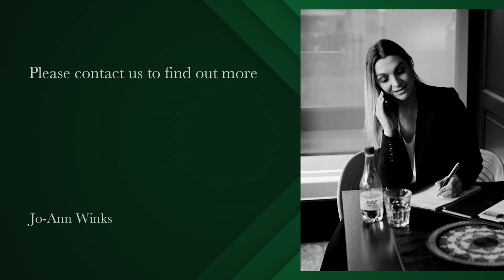2 Bedroom Apartment to rent in Mouille Point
This is a beautiful modern, spacious apartment in a beach front block has side sea views and enclosed balcony.
The apartment is in the heart of Mouille Point is available with 2 parking bays.
Available for a long term, unfurnished, rental.